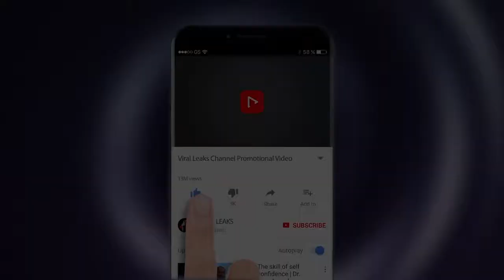काजोल को देखना तक पसंद नही करते थे अजय देवगन, इस तरह हुई थी शादी